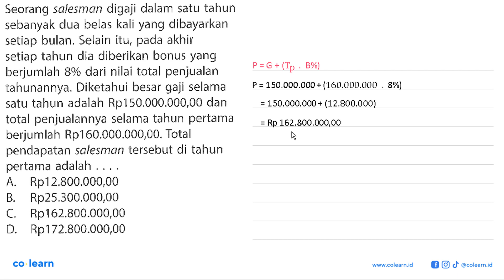Seorang salesman digaji dalam satu tahun sebanyak dua belas kali yang dibayarkan setiap bulan. Se...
Seorang salesman digaji dalam satu tahun sebanyak dua belas kali yang dibayarkan setiap bulan. Selain itu, pada akhir setiap tahun dia diberikan bonus yang berjumlah 8% dari nilai total penjualan tahunannya. Diketahui besar gaji selama satu tahun adalah Rp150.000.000,00 dan total penjualannya selama tahun pertama berjumlah Rp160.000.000,00. Total pendapatan salesman tersebut di tahun pertama adalah .

Topik atau Materi: Harga Pembelian, Harga Penjualan, Untung, dan Rugi - ARITMETIKA SOSIAL (APLIKASI ALJABAR) - ALJABAR - Matematika Kelas 7 SMP - K-13 Revisi

00:00 : Bedah Soal
01:00 : Konsep, rumus dan pengertian Harga Pembelian, Harga Penjualan, Untung, dan Rugi
01:18 : Langkah penyelesaian soal
00:25 : Jawaban akhir
00:55 : Penutup